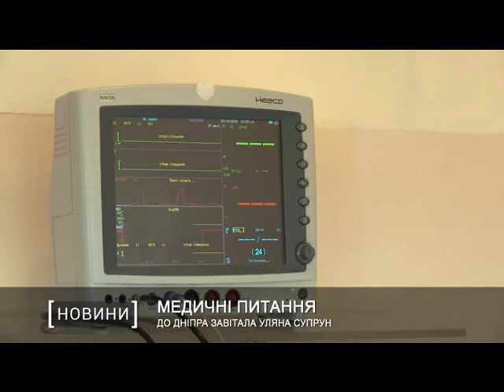До Дніпра завітала Уляна Супрун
Про доступні ліки, безкоштовну діагностику та сімейних лікарів. Самі ці теми підняли під час прес-конференції з виконуючою обов’язки міністра охорони здоров’я України Уляною Супрун.